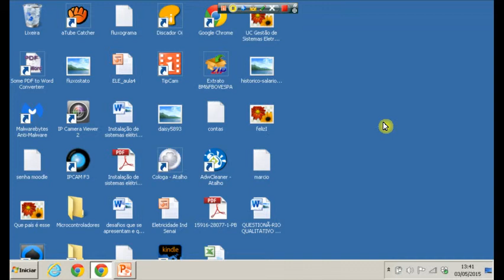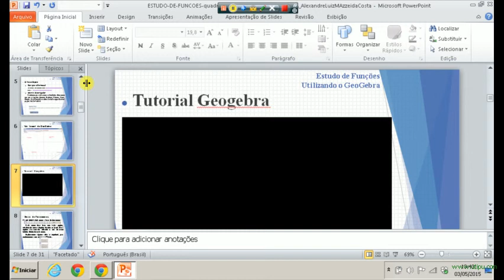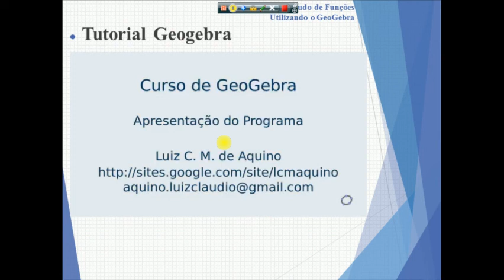Vídeo da apresentação da oficina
Segue explicação de como executar o vídeo.
Vocês poderão copiar o slide e colocar na apresentação de vocês.